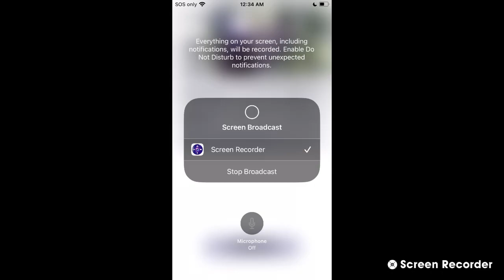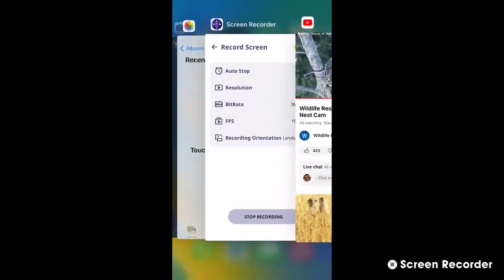Wildlife Rescue of Dade County Bald Eagles 06/05/2023 12:36